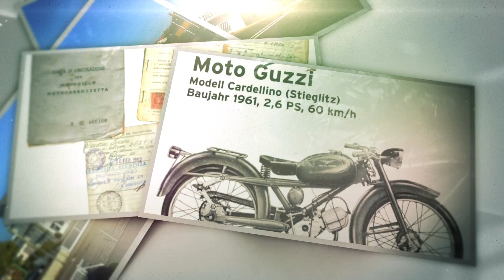20 lat HAURATON Polska | 1994 - 2014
W 2014 roku HAURATON Polska obchodziła swoje dwudziestolecie istnienia! W ciągu 20 lat udało nam się rozwijać produkty, rozszerzać ofertę i zdobywać coraz większą ilość klientów. Dziękujemy wszystkim, którzy przyczyniali się do rozwoju naszej firmy!